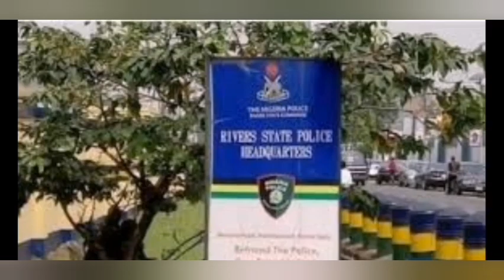SOUTHEAST TURNING INTO NORTHEAST. OHANEZE NDIGBO ¢R!-€$ ∅út ß1@-m€$ UZODINMA